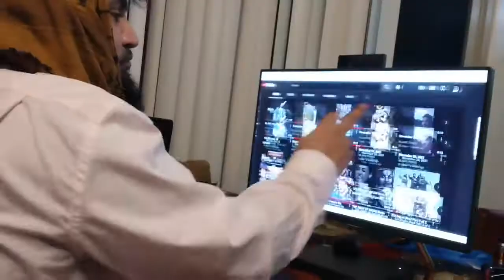MY NEW DESKTOP!! TIME TO MAKE SOME MORE MAGIC